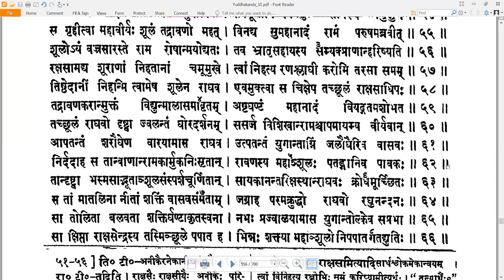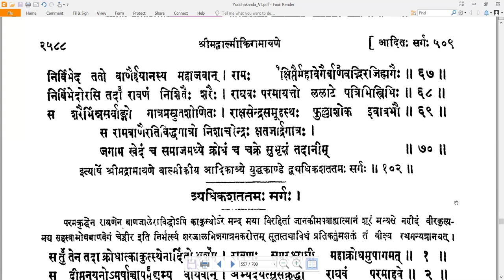102 Valmiki RamayaNam - वाल्मीकि रामायणम् - YuddhakAndam युद्धकाण्डम् Sarga 102 सर्गः १०२